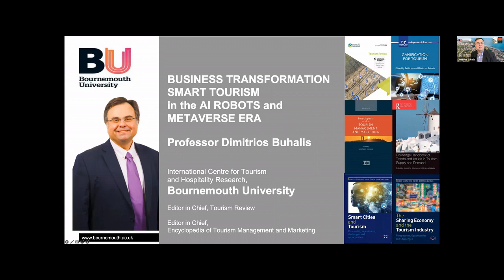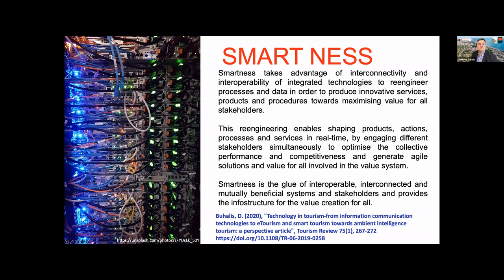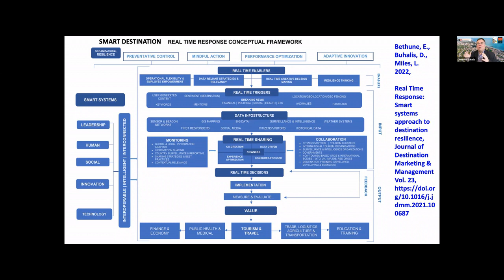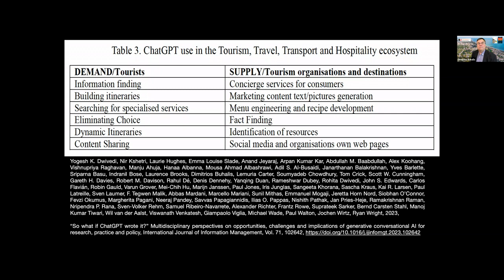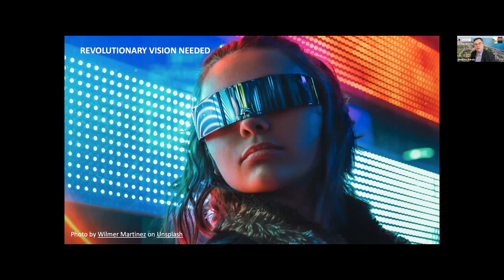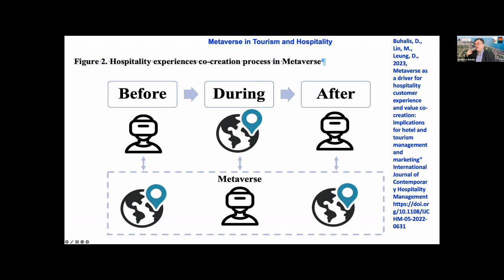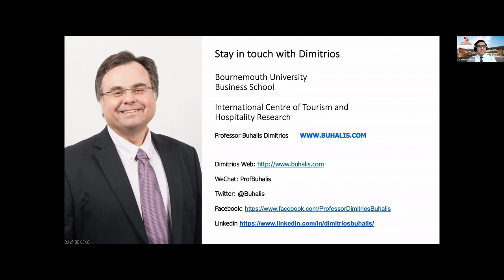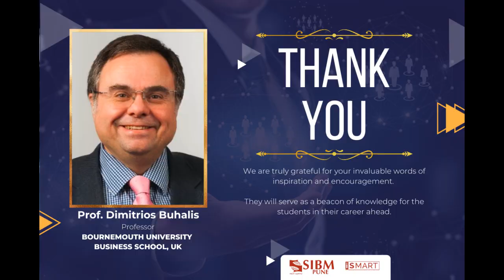The Digital Future For Business & Society: Emerging Perspectives On The Metaverse Session-4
Topic: Metaverse and Tourism Marketing
By Professor Dimitrios Buhalis
Bournemouth University Business School, Poole, UK
Hosted by Prof Yogesh Dwivedi, Dr Laurie Hughes Swansea University, UK & Dr. R Raman SIBM Pune, India and moderated by Prof Vinod Kumar, SIBM Pune, India &  Dr Anabel Gutierrez, University of London.